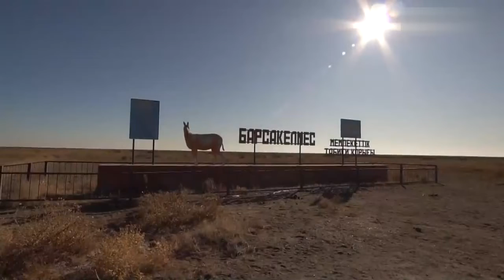Barsakelmes State Natural Reserve